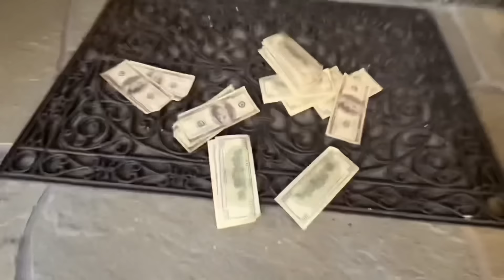A Stalker BROKE Into Carters Safe House!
A Stalker BROKE Into My Safe House!
A thief broke into my house! The Team RAR house was broken into! @CarterSharer house was broken into! World’s most dangerous criminal breaks into mansion. A stranger broken into the house!